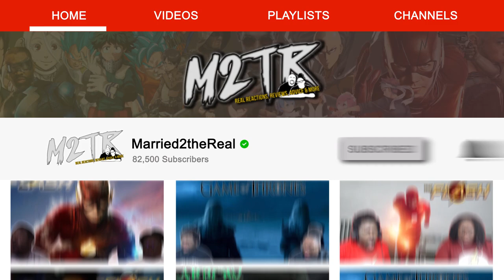Batman: Death in the Family - Exclusive Official Clip (2020) Interactive Movie {REACTION!!}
Married2gamin

Married2theReal
3418 Highway 6 South Suite B
box 259